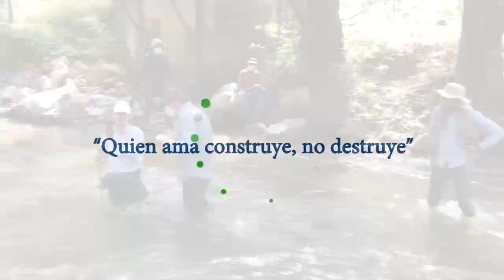PLAN MAESTRO DE AGUA POTABLE CON IMPORTANTES AVANCES